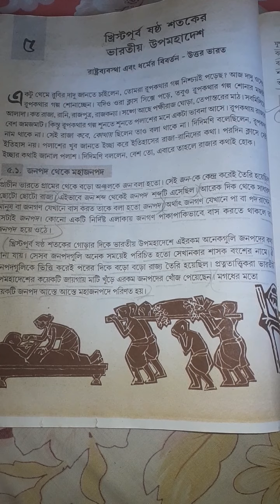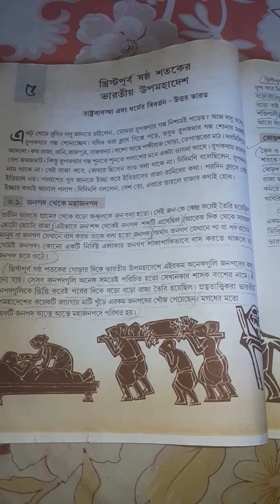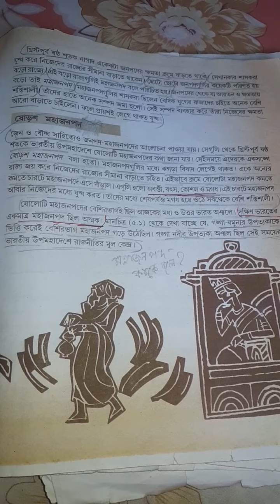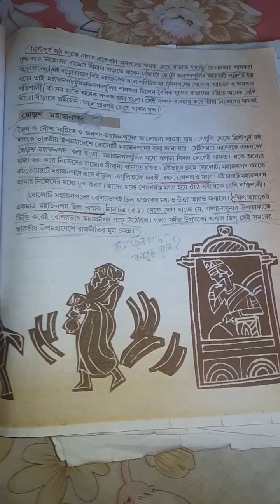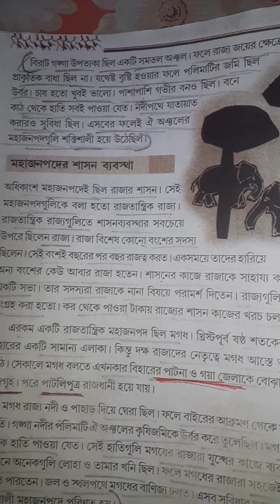class vi HISTORY...5th chapter....1st part